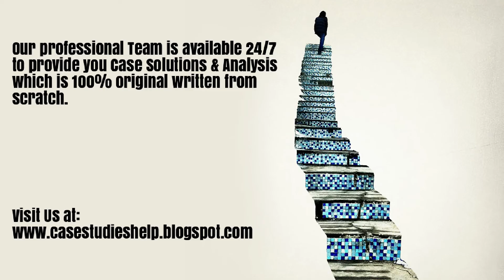GHN and AhaMove Last Mile Delivery in Vietnam Harvard Case Study Solution & Online Case Analysis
GHN and AhaMove Last Mile Delivery in Vietnam Case Analysis and Case Solution.

We are here for you 24/7 to provide Case Solution & Analysis of GHN and AhaMove Last Mile Delivery in Vietnam case study.

Steps of Case Study Analysis & Solution:

Step 1 - Introduction of GHN and AhaMove Last Mile Delivery in Vietnam Case Solution
Step 2 - Problem Identification of GHN and AhaMove Last Mile Delivery in Vietnam Case Solution
Step 3 - Analysis of the GHN and AhaMove Last Mile Delivery in Vietnam HBR Case Study
Step 4 - SWOT analysis of GHN and AhaMove Last Mile Delivery in Vietnam
Step 5 - Porter Five Forces Analysis for GHN and AhaMove Last Mile Delivery in Vietnam
Step 6 - PESTEL Analysis of GHN and AhaMove Last Mile Delivery in Vietnam
Step 7 - VRIO Analysis of GHN and AhaMove Last Mile Delivery in Vietnam
Step 8 - Value Chain Analysis of GHN and AhaMove Last Mile Delivery in Vietnam
Step 9 - BCG Matrix of GHN and AhaMove Last Mile Delivery in Vietnam
Step 10 - Ansoff Matrix of GHN and AhaMove Last Mile Delivery in Vietnam
Step 11 - Marketing Mix of GHN and AhaMove Last Mile Delivery in Vietnam
Step 12 - Competitors analysis of GHN and AhaMove Last Mile Delivery in Vietnam
Step 13 - Organisation of the Analysis into GHN and AhaMove Last Mile Delivery in Vietnam Case Study Solution
Step 14 - Alternate solution to the GHN and AhaMove Last Mile Delivery in Vietnam HBR Case Study
Step 15 - Implementation of GHN and AhaMove Last Mile Delivery in Vietnam Case Solution
Step 16 - Recommendations and Action Plan for GHN and AhaMove Last Mile Delivery in Vietnam case analysis